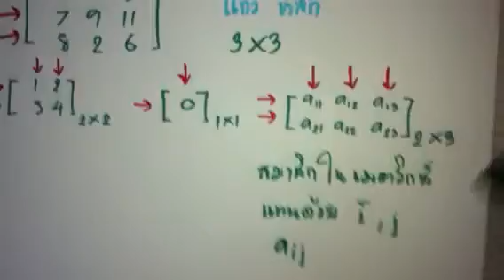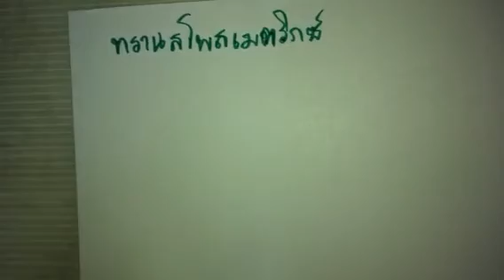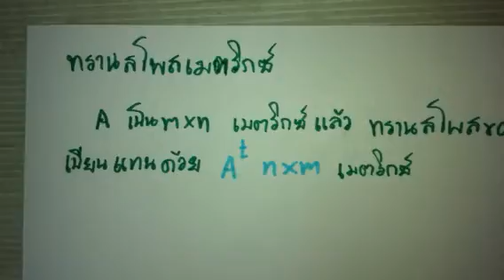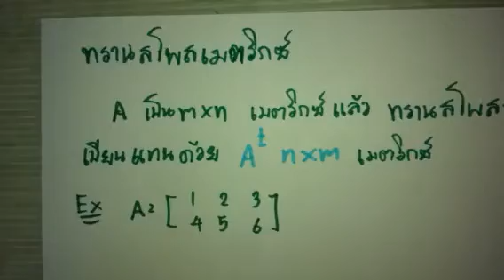APcen เมตริกซ์ 2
เข้าไปประเมินให้พี่ด้วยนะครับ
เนื้อหา คณิตศาสตร์ในเรื่องเมตริกซ์ สำหรับเรียนรู้และฝึกทักษะการทำโจทย์
สามารถ Download files โจทย์และเนื้อหาเรื่องอื่นๆได้ที่